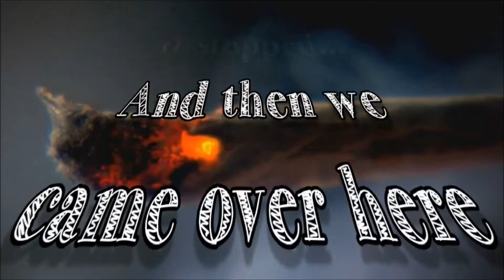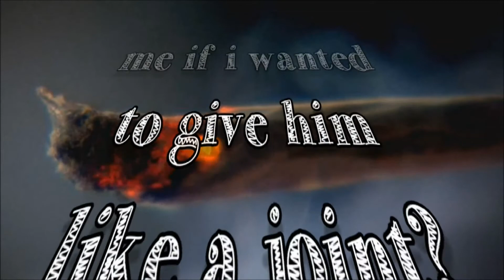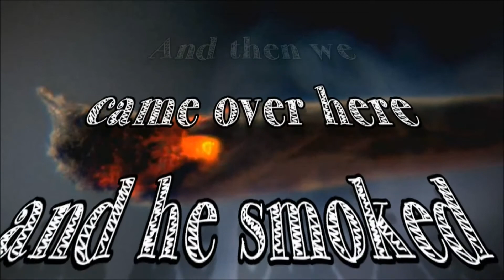Blunt 95bpm Electronica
Blunt

Down tempo chilled... warm low tone bass... Rich pads/chimes
95bpm Peace